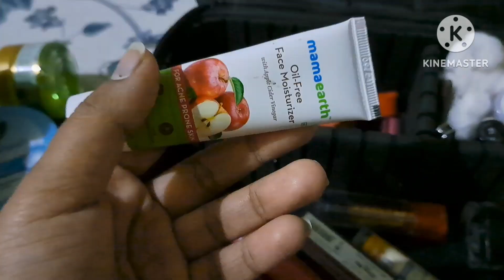Types of Makeup💄you should buy & use🤩